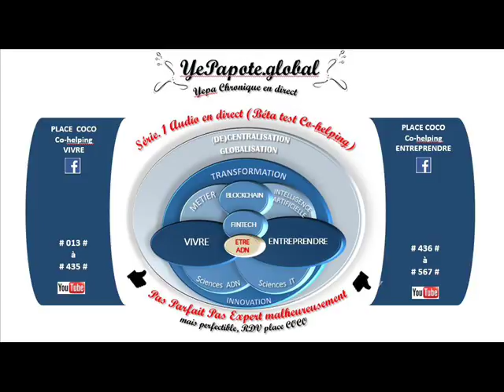#064# L'enfant : Pourquoi mamie et papie ont la peau ridée ? comparaison d'une pomme ?